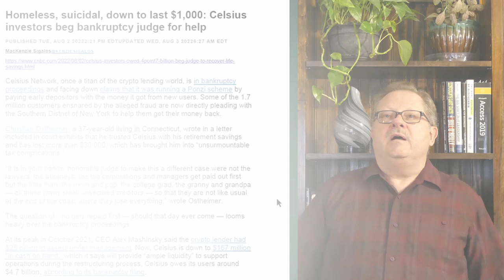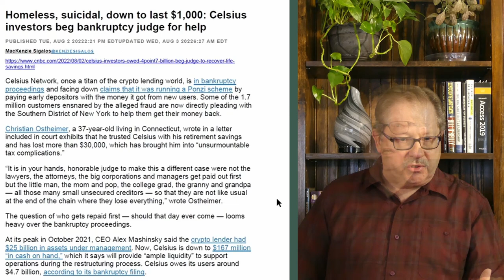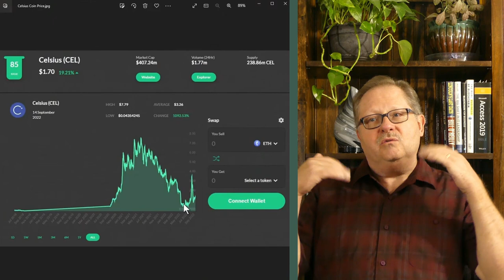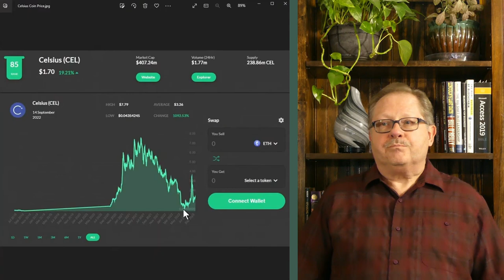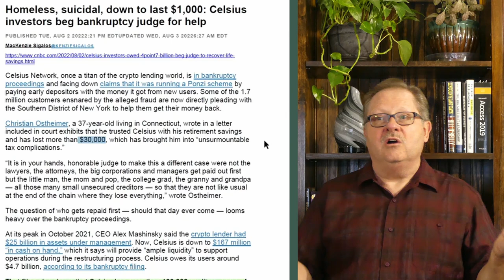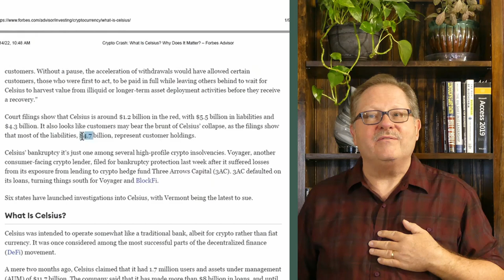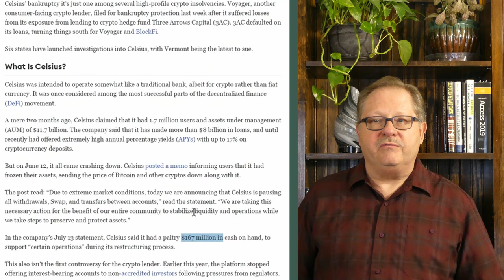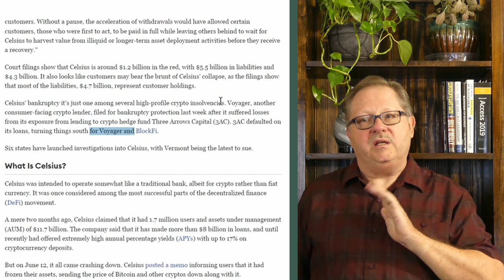Allegations of a Ponzi Scheme and Fraud Against Celsius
Investors are lining up in court over the Celsius bankruptcy. See what they're saying!

See my other channels:
Managing Information through MS Office and other Productivity Tools: